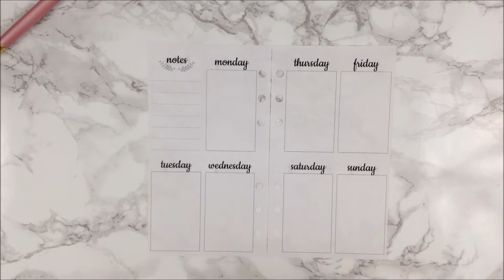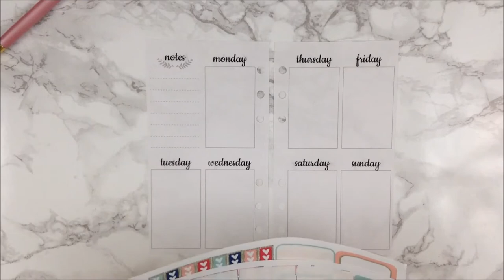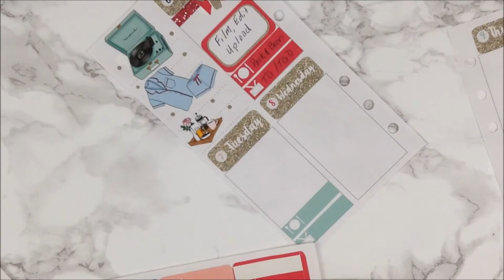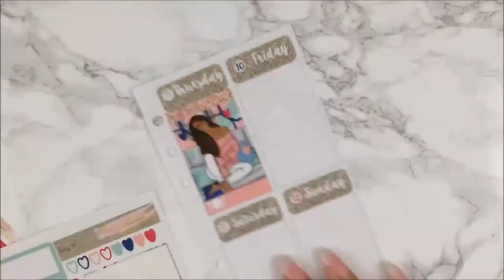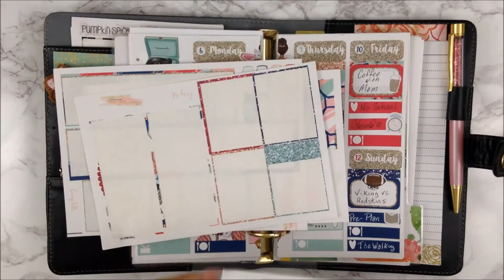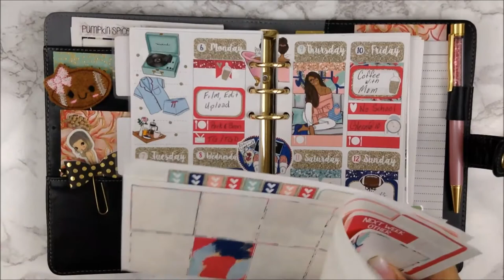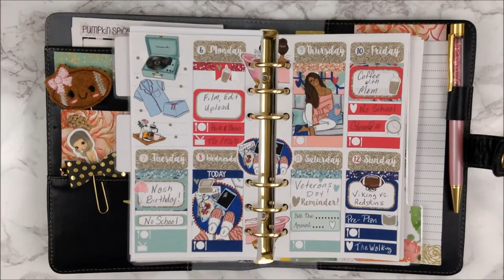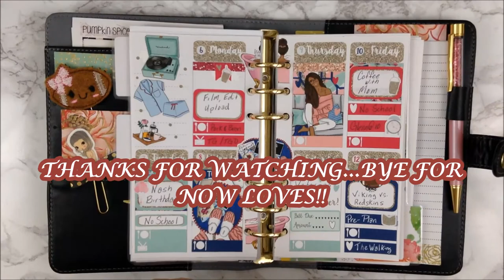Cozy Personal PWM | Planner Sticker Sister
If you’re here early……HD is coming.  Hi My Loves! Time for another personal planner PWM, I can't believe how much stickers are left in this kit! I would appreciate it so much.

Lighting Used: